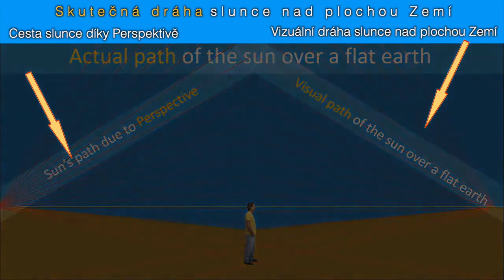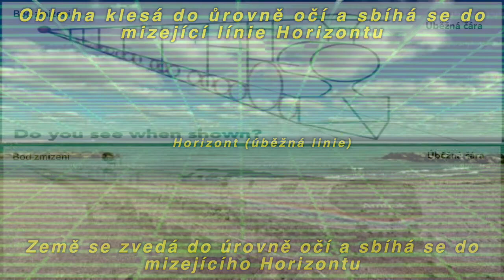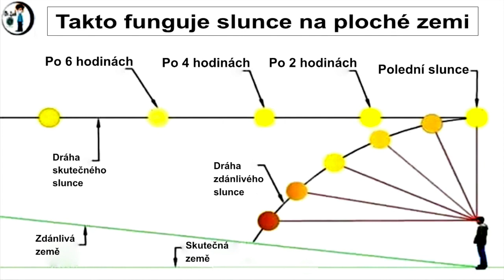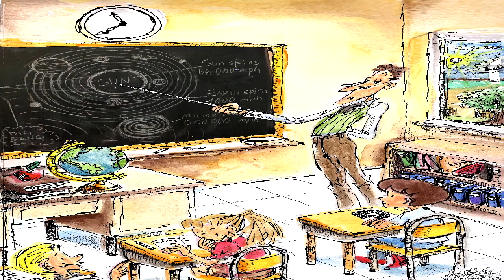Jak funguje východ a západ slunce na Ploché Zemi. Eric Dubay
Video Erica Dubaye. Převzato z youtube kanálu Zdeňka Beiera, kde se objevují přeložená videa k tématu ploché země. Díky za překlad a pokud chcete mít z první ruky, až se tam něco nového objeví, zapněte si odebírat